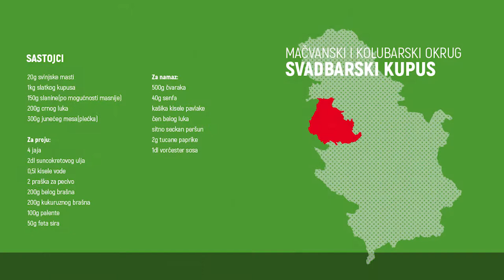Svadbarski kupus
Leskovačka mućkalica, Sremska kobasica, Kolubarski kotlić ili Apatinski riblji paprikaš. Svaki region ima svoje specifičnosti i različitosti na koje smo jako ponosni, posebno na hranu koja predstavlja pravu riznicu mirisa i ukusa. U narednim nedeljama, predstavljamo vam novi kraj, njegova obeležja i jelo iz tog kraja, a u pripremi jela će nam pomoći Aleksandar, pobednik takmičenja “Knjaz među kuvarima”.

Artist: The Mini Vandals
Title: Ischia